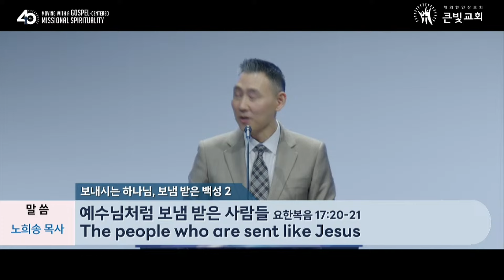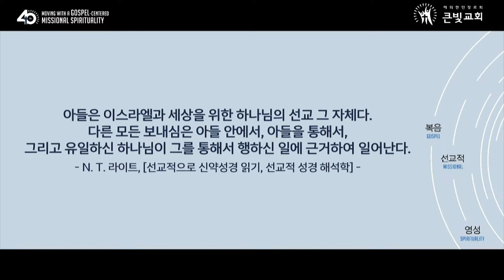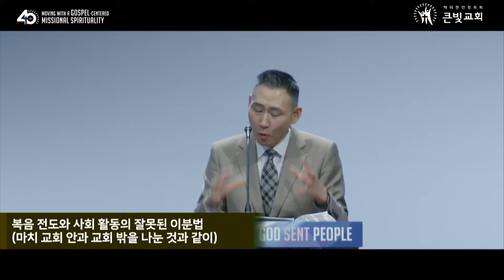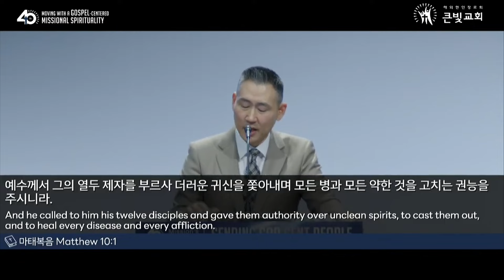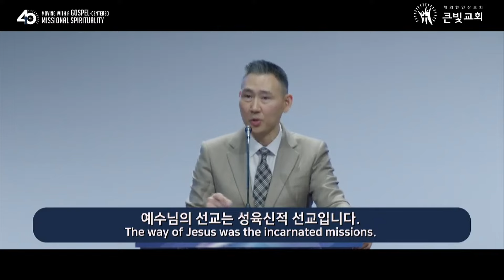[2024년 2월 11일 주일설교 | 보내시는 하나님 보냄받은 사람들 Sending God Sent People(2)] 예수님처럼 보냄받은 사람들 | 요한복음 17:20-21